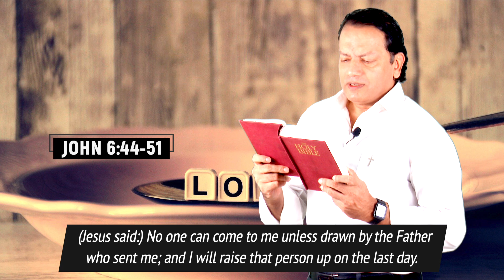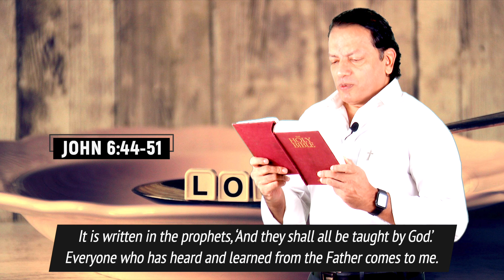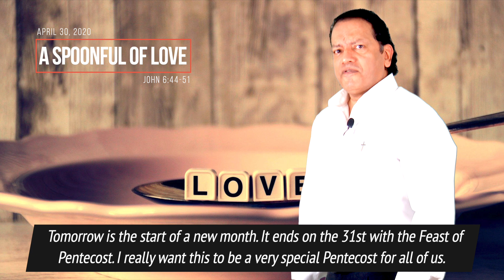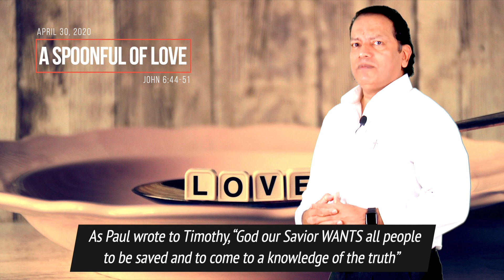Daily Reflection with Aneel Aranha | John 6:44-51 | April 30, 2020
Today's devotional — A Spoonful of Love — is based on John 6:44-51, the gospel reading for the day. The reflection is by Aneel Aranha, founder of Holy Spirit Interactive (HSI).